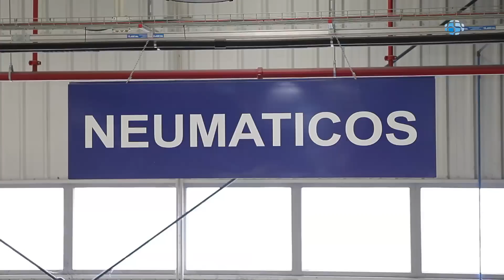Servicio Integral de Movilidad - Madrid - Proxiauto / Bergé Automoción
ProxiAUTO, es un servicio innovador que te ofrece BERGÉ y que te garantiza una solución de movilidad mientras tu vehículo está en reparación. Este servicio te ofrece la reparación de chapa y pintura con un pack completo de servicios que están incluidos en el precio, como son la recogida y entrega en tu domicilio, el vehículo de sustitución, la limpieza de cortesía y una revisión mecánica de 14 puntos estratégicos de tu vehículo. ProxiAUTO representa una excelente solución de movilidad para aseguradoras, compañías de renting, flotistas y particulares. El servicio solamente se realiza con CITA PREVIA y el vehículo te lo podemos recoger en el domicilio que nos indiques, o si lo prefieres, puedes llevarlo tu mismo a nuestro CENTRO DE RECEPCIÓN de O'Donnell, situado en C/Fernán González,32.